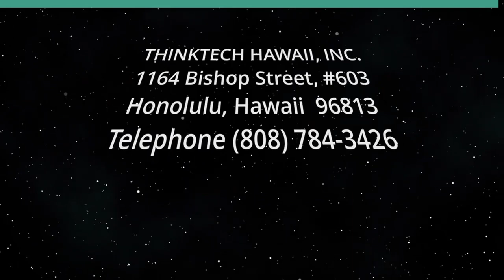Climate Changing is Catching up with us (Keeping the World Company)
It's Breaking Out all over the World.  The hosts for this show are Jay Fidell and Tim Apicella.

Our panel discusses how climate change is presenting itself with increasing incidents of floods, droughts, wildfires and extreme weather all around the world.  Is there any place that's exempt?  What can we do to change the agenda and ameliorate the process?  And to what extent is it just too late?  The governments and countries of the world have ignored this existential threat; what chance do we have that they will deal with it now?  Who can and who will lead the effort?  What role can the US play, and from a political point of view what will it play?  What happens if we do nothing.

Underwriters:
Michael Sklarz
The Cooke Foundation
Hawaii Energy
Hawaii Energy Policy Forum
Hawaiian Electric
Galen Ho of Immersive Worlds
Kamehameha Schools